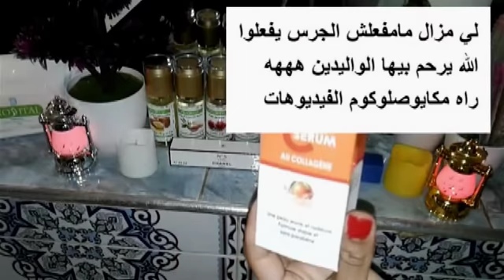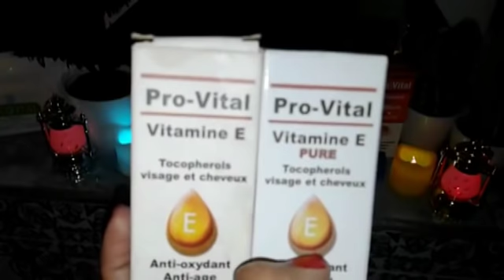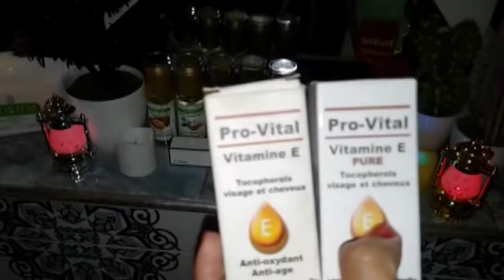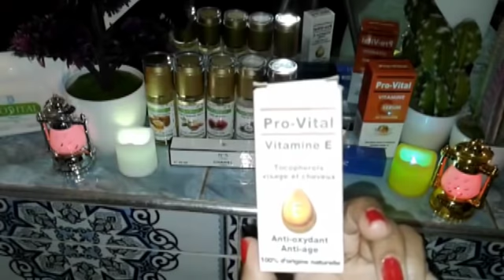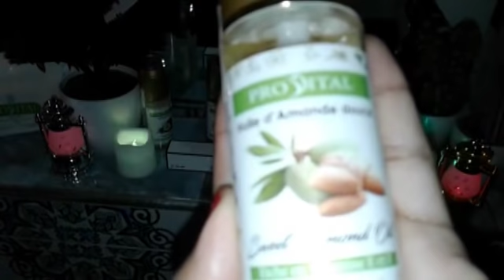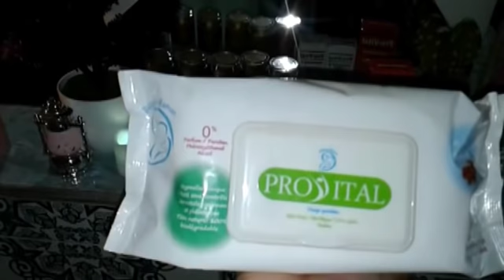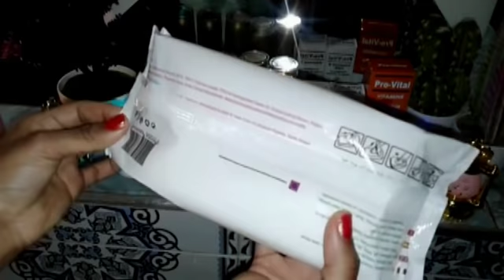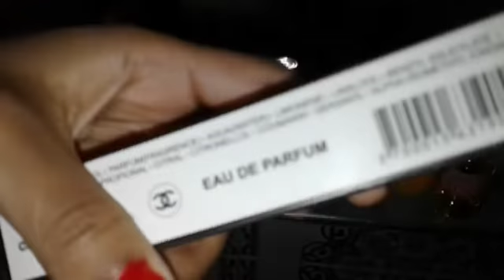سيروم الفيتامين س بالكولاجين والفيتامين e😍زيت الحشيش وزيوت عجيبة من provital❤ عالم الصيدلانية حنان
موقعي الرسمي
اللهم صل وسلم على أشرف المرسلين نبينا محمد
اللهم لا إله الا انت سبحانك إني كنت من الظالمين فاغفر لي وارحمني فانت خير الراحمين

الزيوت الطبيعية و المنتوجات الموجودة بالفيديو :
زيت الحشيش: سبعة و ثلاتون درهم و نصف
زيت الأركان الغير محمص : ثلاتة و أربعون درهم مغربي
زيت الخروع: ثمانية عشر درهم مغربي
زيت اللوز الحلو : عشرون درهم
زيت جوز الهند : ستة و عشرون درهم مغربي
سيروم الفيتامين س: خمسة و ثمانون درهم مغربي
سيروم الفيتامين e : سبعون درهم مغربي
فوطة صحية للأطفال و الأمهات : عشرون درهم مغربية
عطور رائعة ثمنها : 130 درهم مغربي
العطور الموجودة بالفيديو من Boutique parfum:
رقم هاتف boutique parfin :
صفحة انستجرام ¨Boutique Parfin :
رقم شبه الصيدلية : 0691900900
لمشاهدة المزيد من الفيديوهات ادخلوا الى هذه الروابط :

عدد المشتركين بالقناة لحظة وضع الفيديو : 002 157